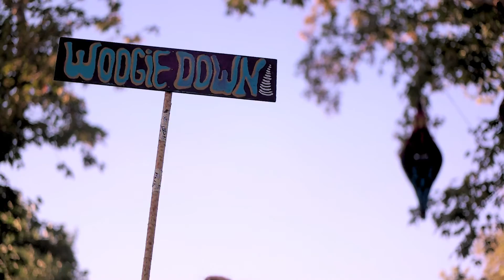Woogie Weekend 2015